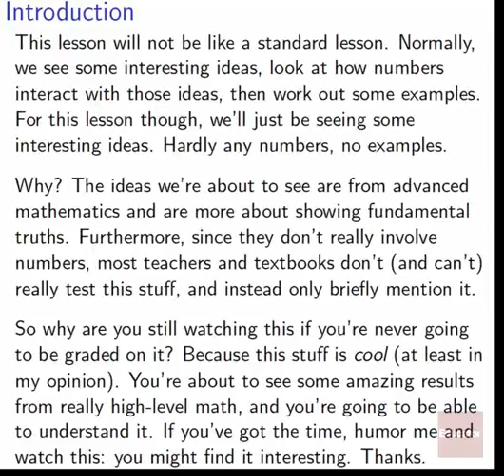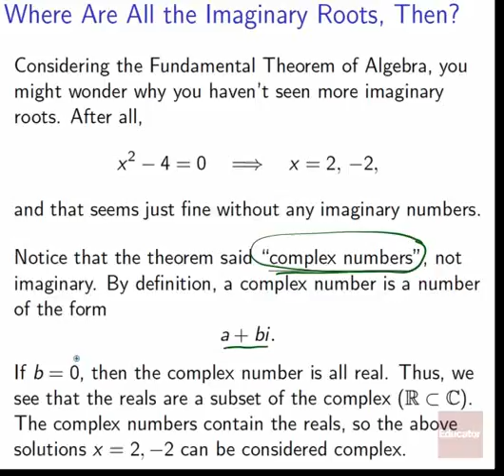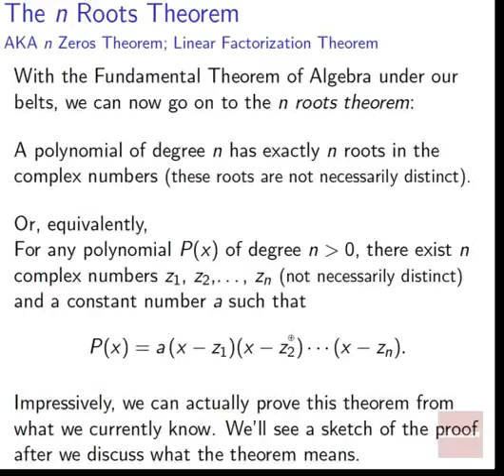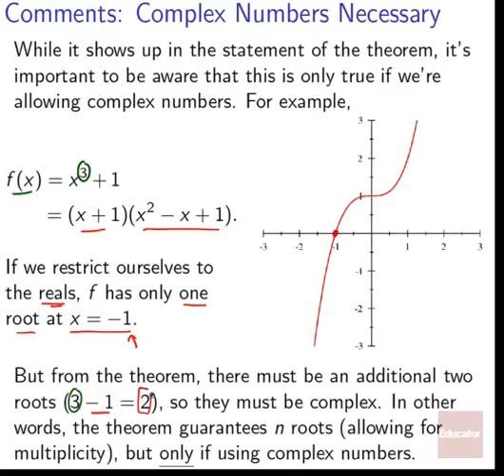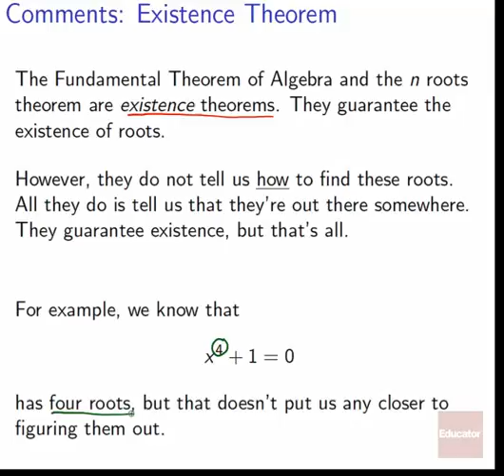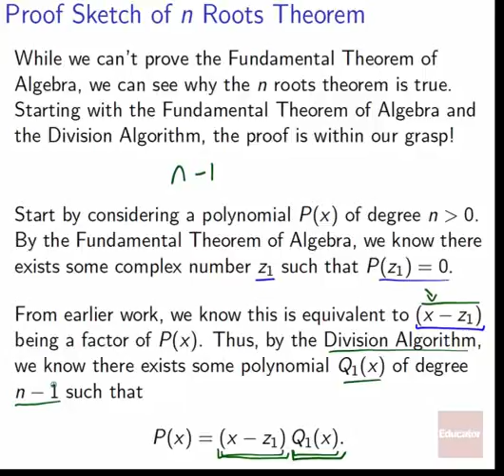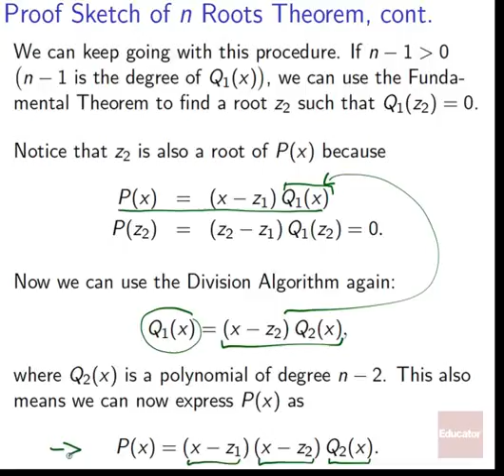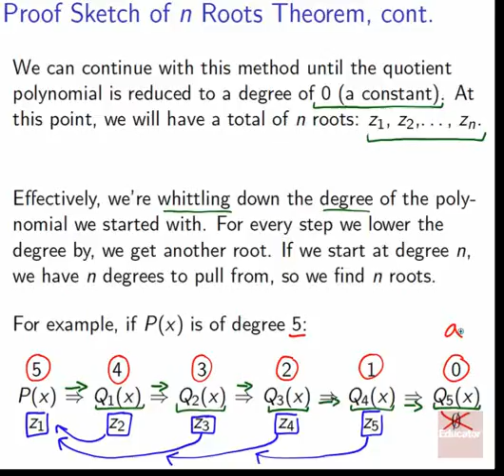03 07 Fundamental Theorem of Algebra